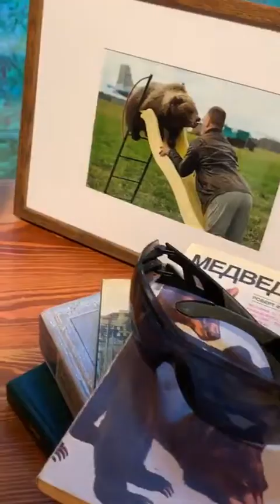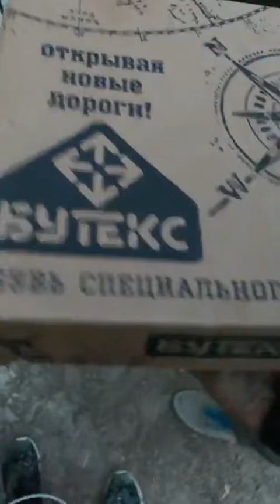Съемки супер-звезды продолжаются 🌟Прямая трансляция инстаграм @mansurbear 04.08.19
Сделать пожертвование в прямом эфире с использованием сервиса DonationAlerts по ссылке
Так же пожертвовать Мансуру можно на этих платформах: